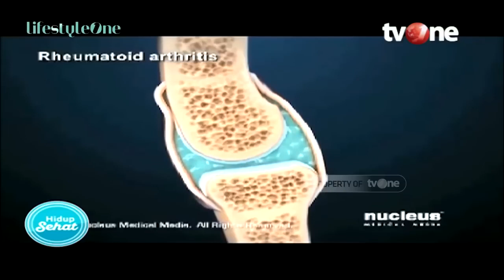Penurun Asam Urat yang Bisa Ditemukan di Dapur | Hidup Sehat tvOne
Hidup Sehat tvOne - Penurun Asam Urat yang Bisa Ditemukan di Dapur

Thankyou ☺❤
Hidup Sehat